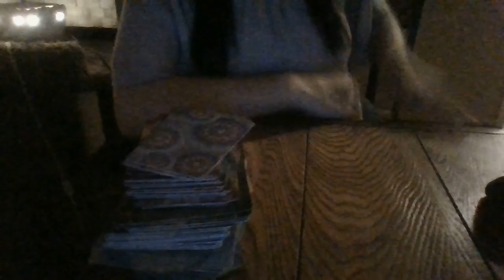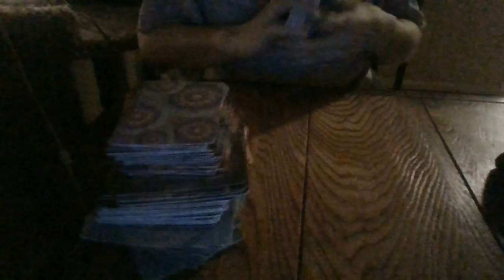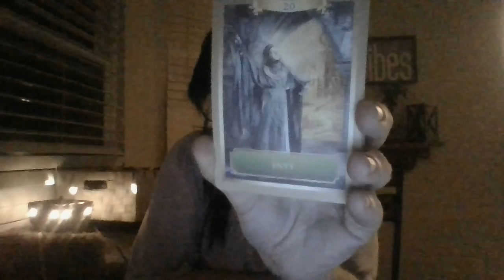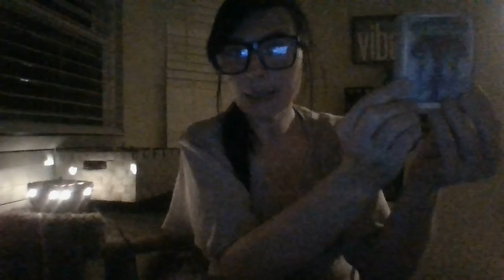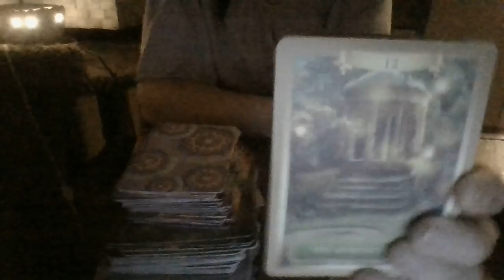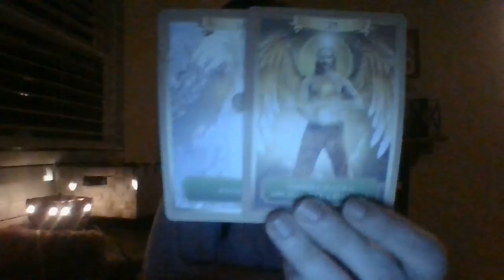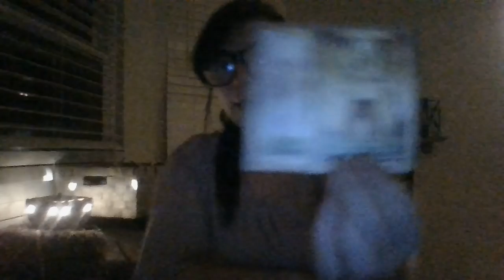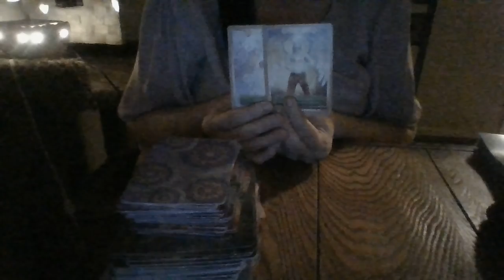JAN 22- "AN AQUARIUS ON A MISSION! THEDREAMTEAM!"